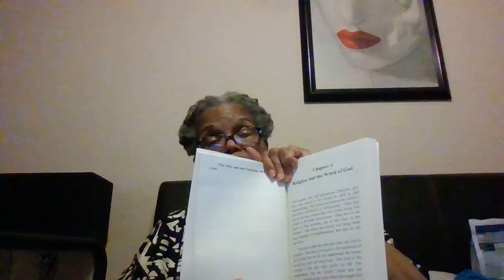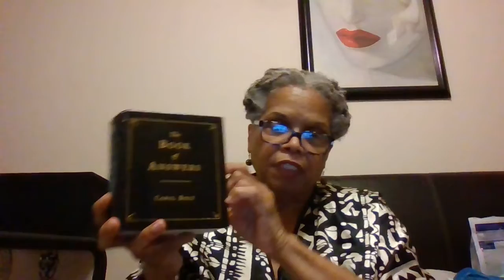"Powerful Quotes", by Harold E. Toliver. Answers from "The Book of Answers", by Carol Bolt. 💛💛💛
Week #5 in our readings continue.